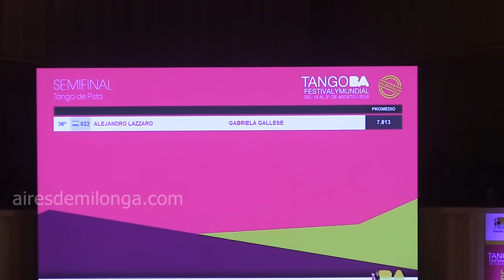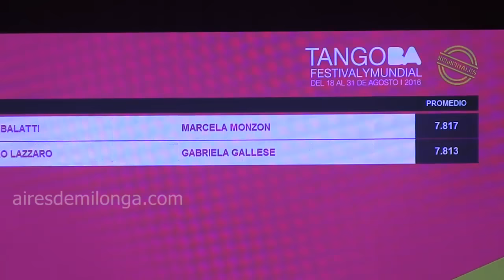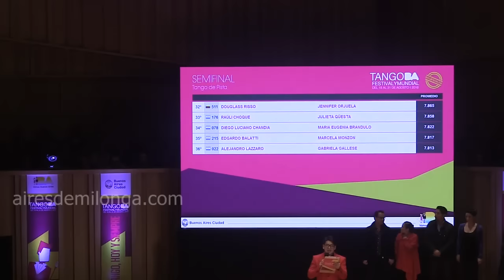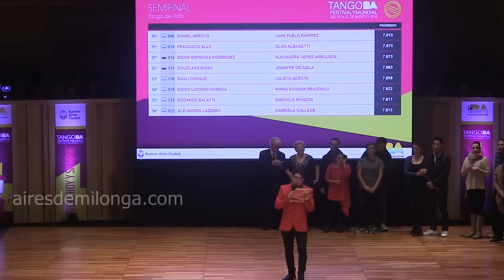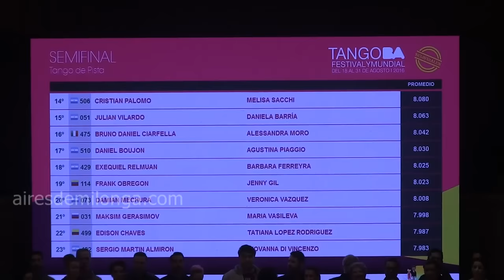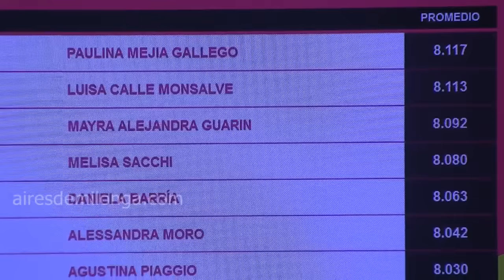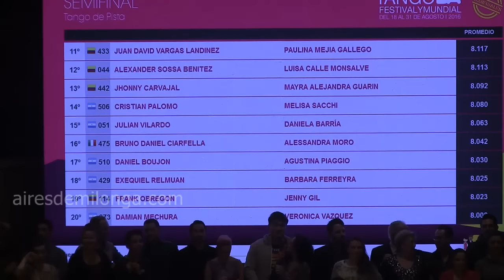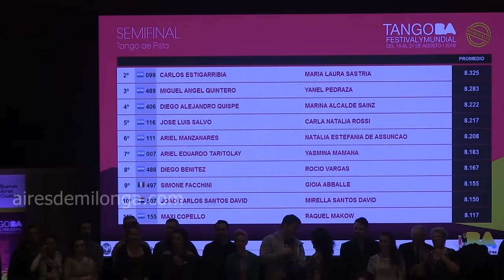Mundial de Tango 2016, Semifinal pista Los finalistas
Autorizada la reproducción ORIGINAL. Prohibida su venta, modificación y edición. Descarga y carga a otro medio debe requerir la autorización al autor.